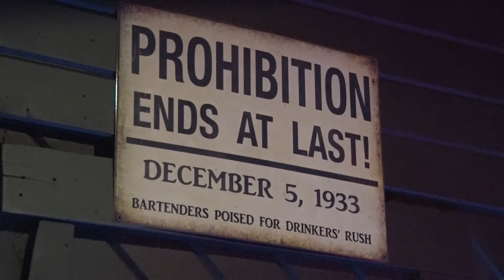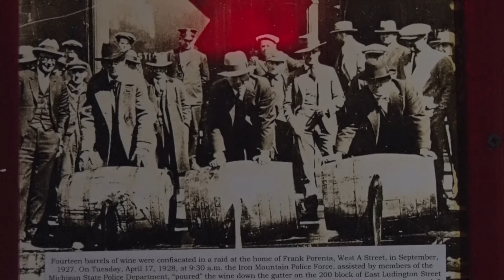The Blind Pig A Modern Day Speakeasy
The Blind Pig 906 is a modern day speakeasy located in the Upper Peninsula.
The establishment is built in a bar that was around during the 1920's and is now being revived in the 21st century.